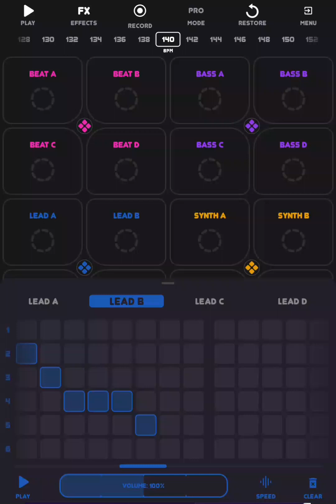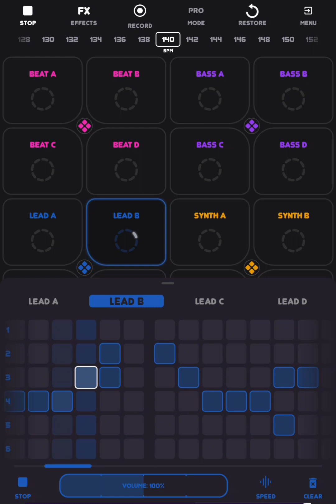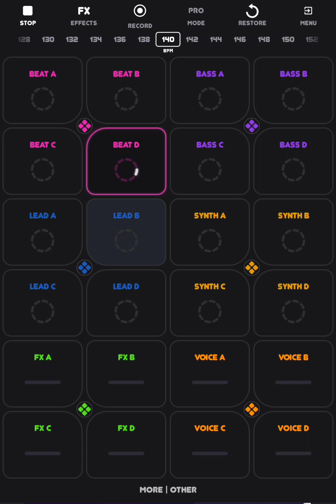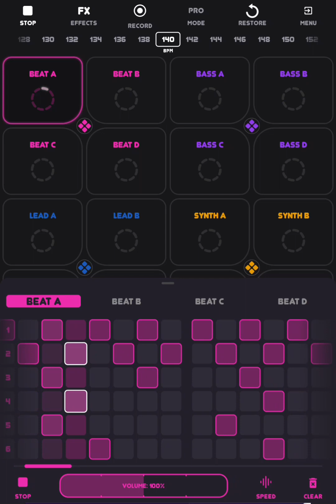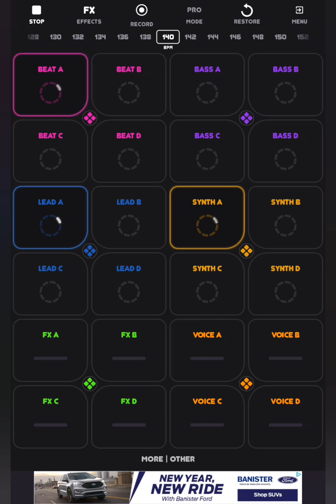Song Test #1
just an song that's coming real soon.